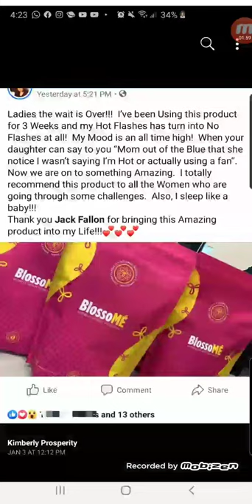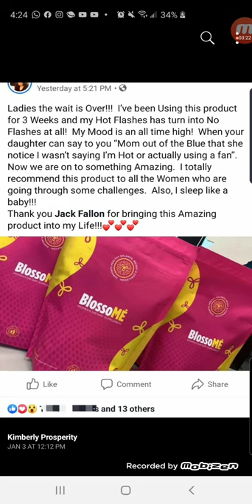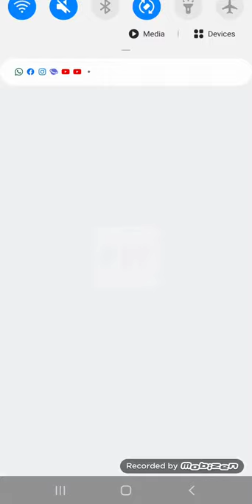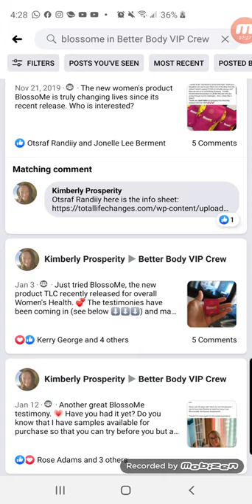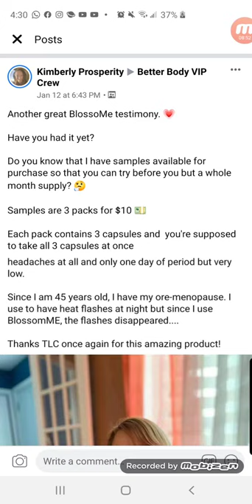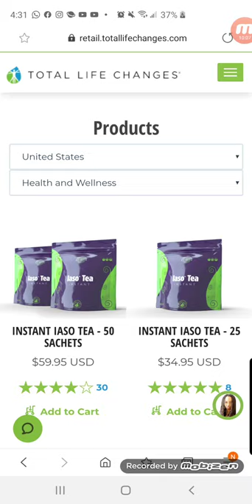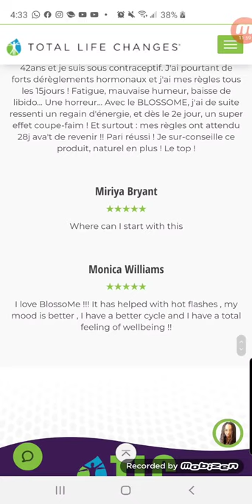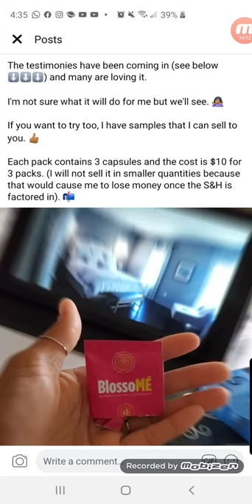TLC's BlossoMe Testimonies & Product Review Total Life Changes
- original FaceBook post (follow me and choose "See First" to be notified when I go LIVE)

Another great BlossoMe testimony. 💗

Have you had it yet?

Do you know that I have samples available for purchase so that you can try before you but a whole month supply? 🤔

Samples are 3 packs for $10 💵
Each pack contains 3 capsules and you're supposed to take all 3 capsules at once

Ready to become the next Better Body VIP?
To create your TLC customer account under me (USING TLC’S CUSTOMER SERVICE):
Call customer service at and let them know that you would like to place an order under Kimberly Quamina (Rep ID# 4133051)

To create your TLC customer account under me (USING COMPUTER/PHONE):
- Select to begin as a PREFERRED CUSTOMER
- NOTE: You must sign up using an email address that you’ve NEVER used with TLC before (if you don’t have but 1 email address, let me know and I’ll share with you a top-secret internet trick to work around that issue ;) )

IBO# 4133051

NOTE: This video is NOT intended to make ANY income or medical claims!
The participants are merely sharing THEIR personal experiences with the company's products and comp plan. No one is attempting to act in the capacity of a healthcare professional or financial adviser to you through social media!